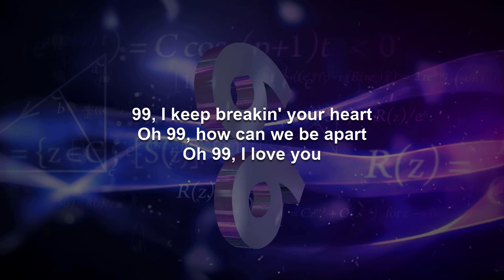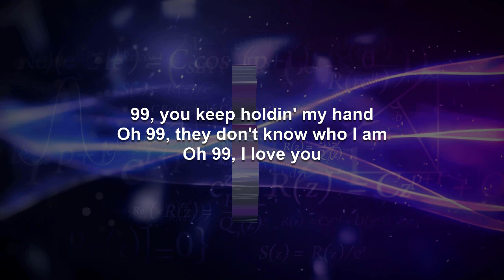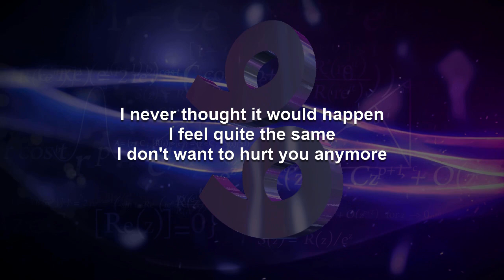99 | Toto Karaoke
And because I primarily make these videos for myself, I make them the way I prefer them, which is to have the lyrics presented in complete blocks of verse, pre-chorus, and chorus, making sure they are accurate in terms of in and out points of the original recording artist, not dictating the exact phrasing but instead leaving the vocal interpretation up to the singer. They assume a fairly thorough familiarity with the song beforehand. And if you are not familiar with the song, a version of this video using the original artist's recording can be found